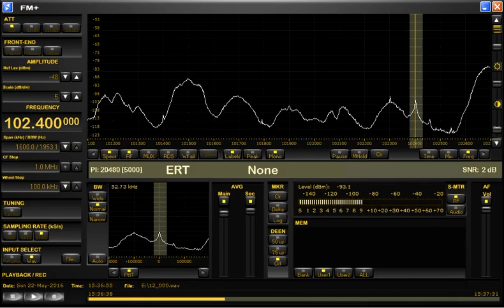FM DX sporadic E in Holland: Greece ERT Pyrgos 102.4 MHz 22 5 2016